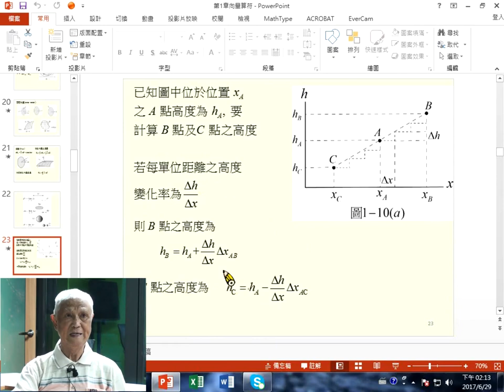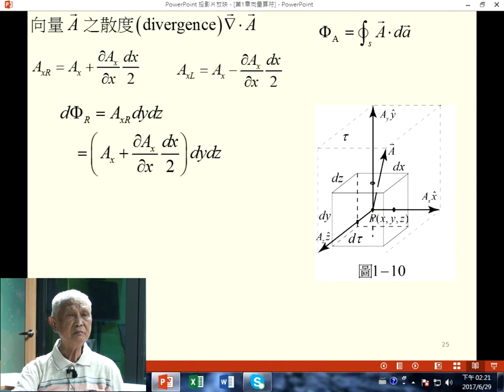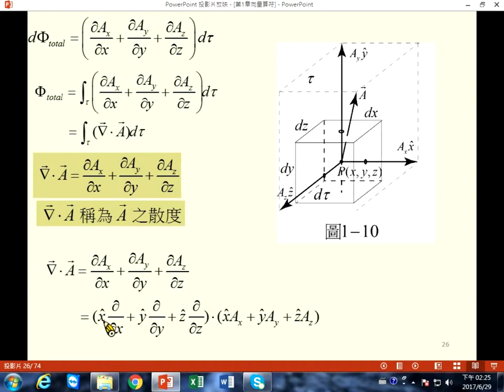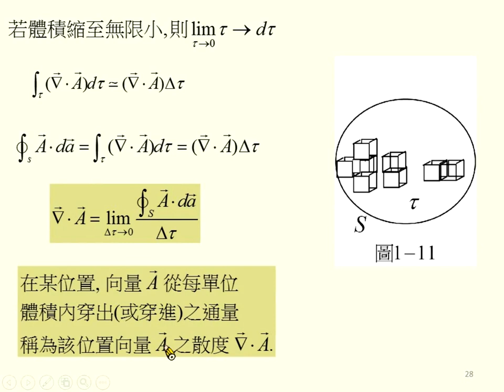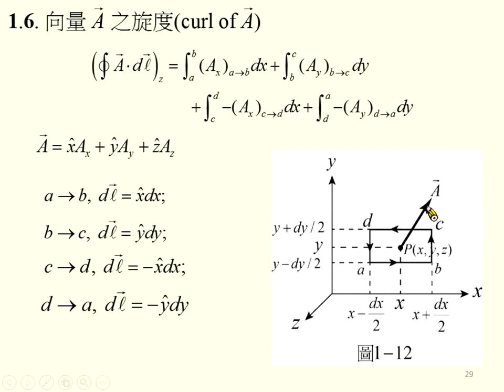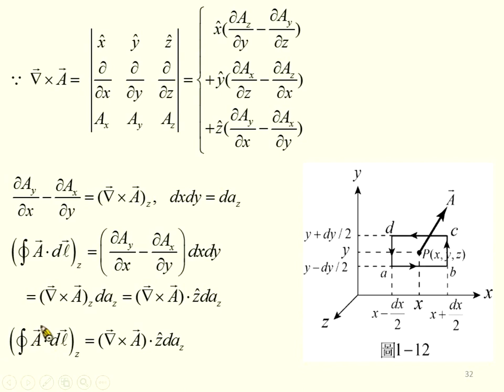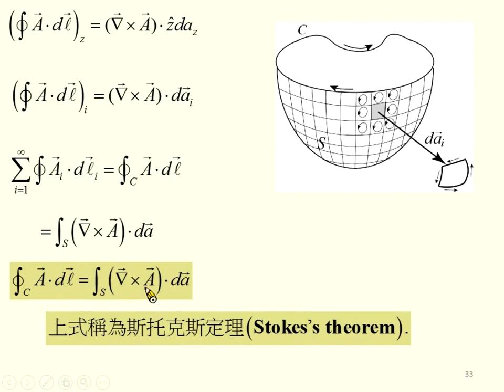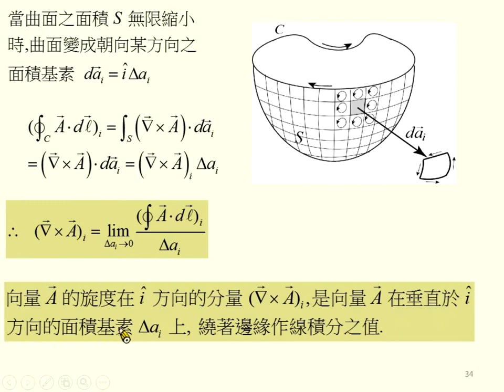《國立中山大學》電磁學I(周啟教授)02-向量算符02